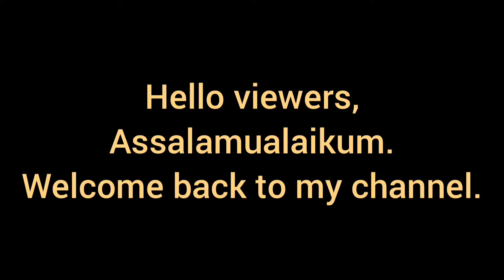Eid Special Food Items || Vlog video ।। Food Blog || Shimu's World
Assalamualaikum and Eid mubarak everyone.Today I will show what I and my daughter cooked for Eid Ul Adha.

So for Main Course there was chicken roast, polao ans beef curry.

As desert there was a special shemai by my daughter.

In every Eid, my daughter makes fuchka or chotpoti. This time she tried something different and it was amazing. The dish is pani puri, an indian street food.

Doi bundia is an unique item and an absolute favorite item of mine.

Last but not the least, Qurbani's meat, mutton curry.

Allah hafez.